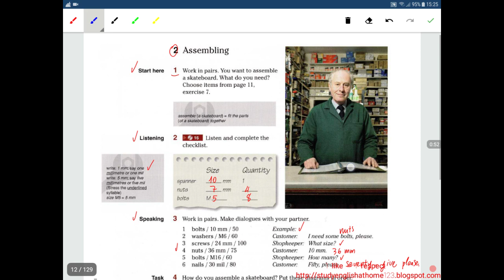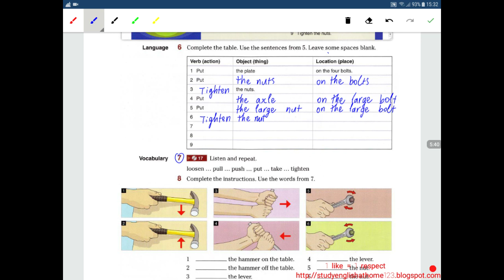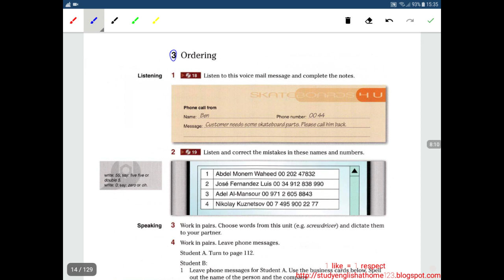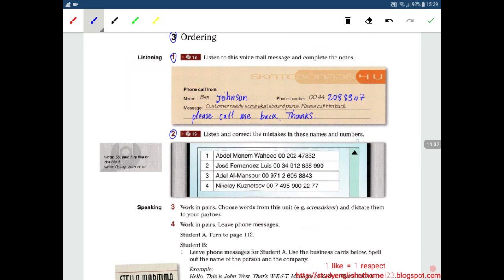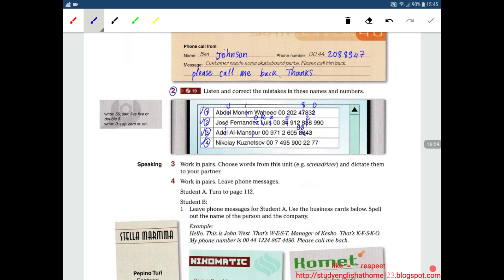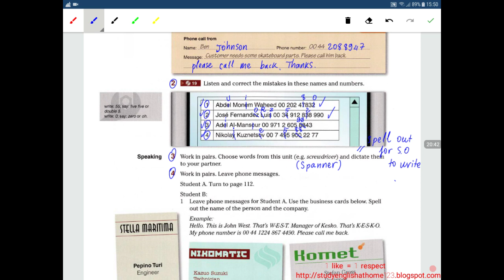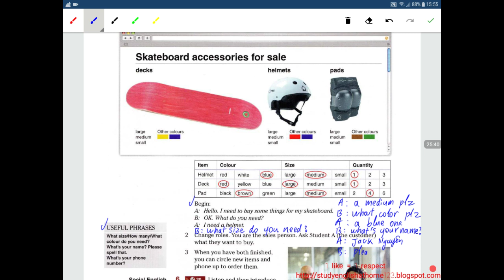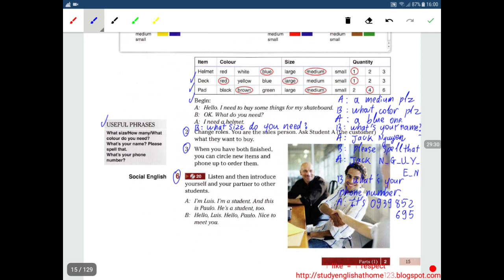Technical English 1 Lesson 2 - Parts (1) Part 2